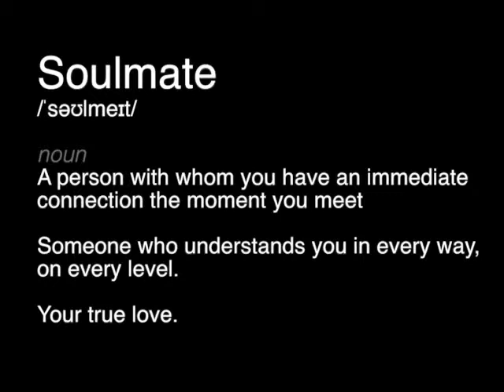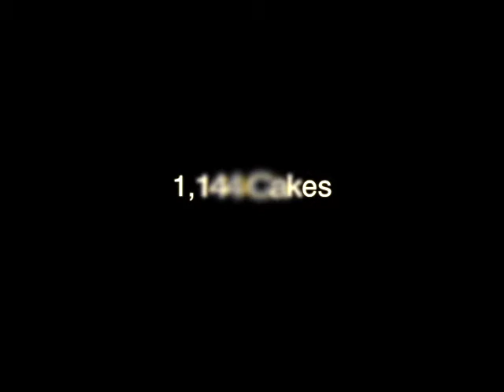1144 cakes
A short story on one womans serach for true love.